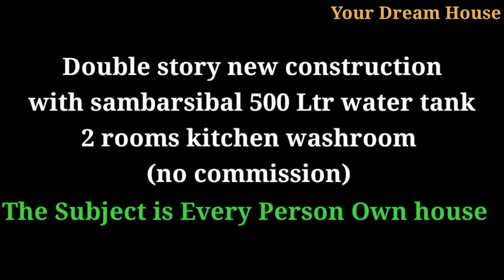Ludhiane ka sabse chota Ghar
Ludhiana ka Sabse Chota Ghar
6.25 Lakh House For Sale in Ludhiana

Double Story
Street 20 feet
Front 10 feet
Back 25 feet
250 SQ feet
27.77 Gaj
With Sambersibal 500 Ltr water tank

2 Bedrooms
Kitchen
Washroom

Shivpuri chowk kakowal road
dhir colony
near vijaya bank near essar petrol pump Ludhiana Punjab India
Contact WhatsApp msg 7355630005